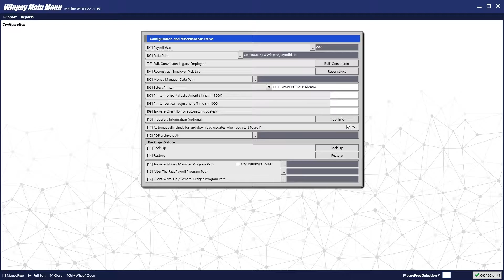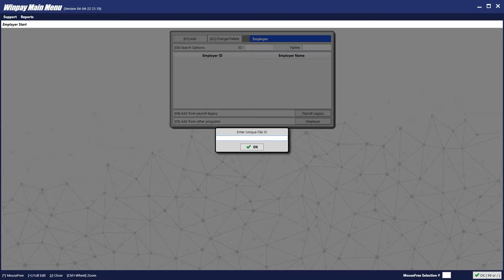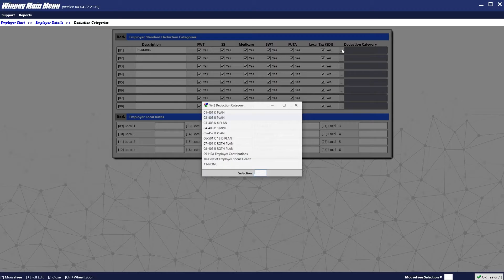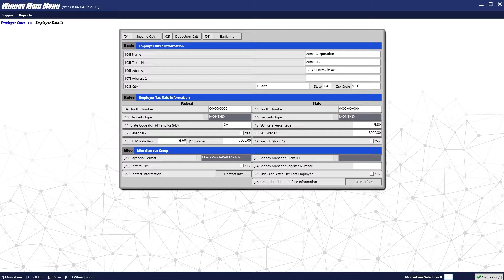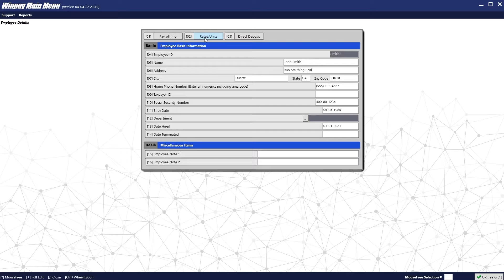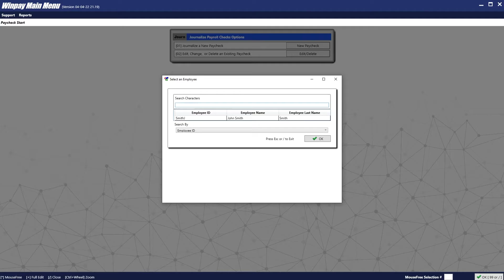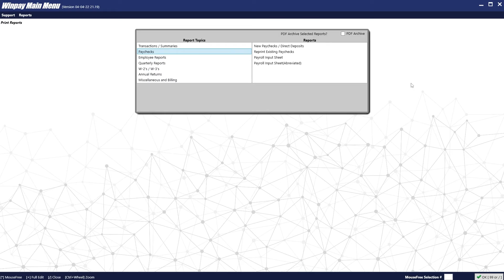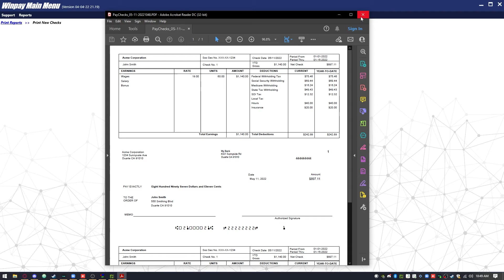Tutorial - Winpay Quickstart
Quick Start Guide for the Winpay Payroll Software